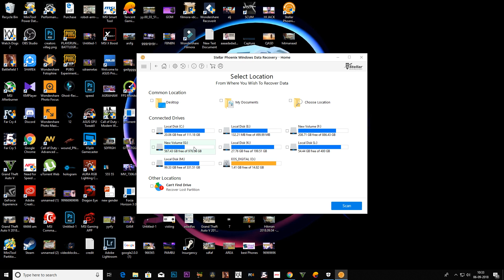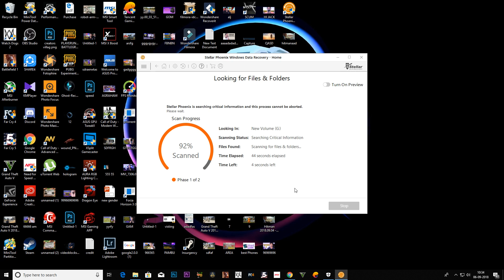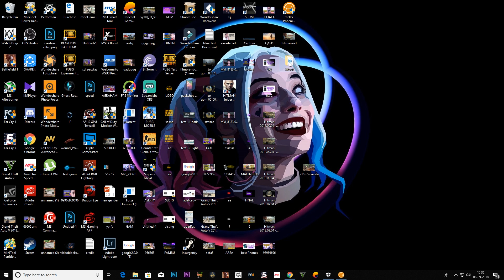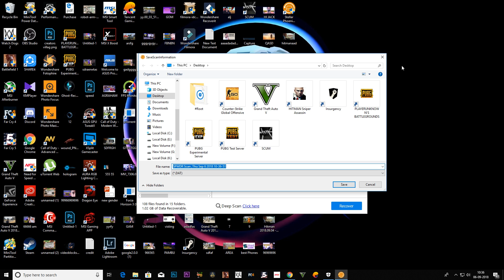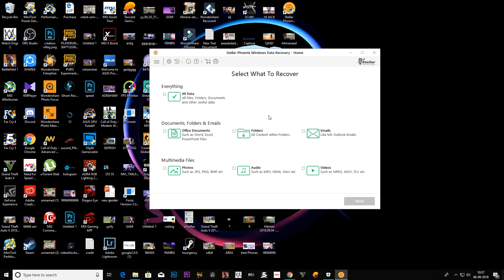This Software Can Actually Recover Your Entire Computer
DOWNLOAD

Stellar Data Recovery for Windows”